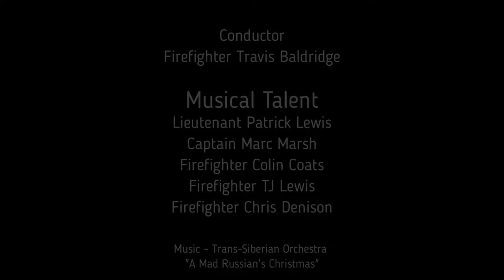Henderson Fire Department Christmas Greeting - 2019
From all of us at Henderson Fire Department, we wish you a Merry Christmas!